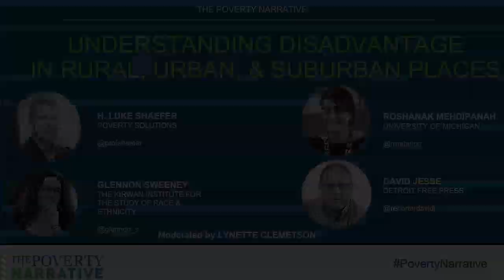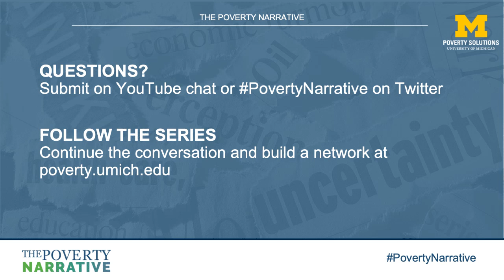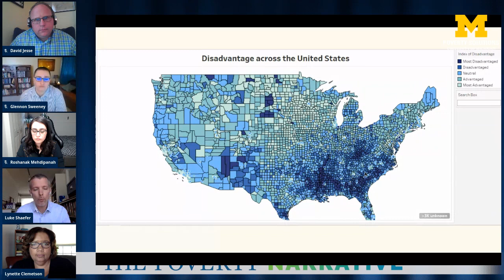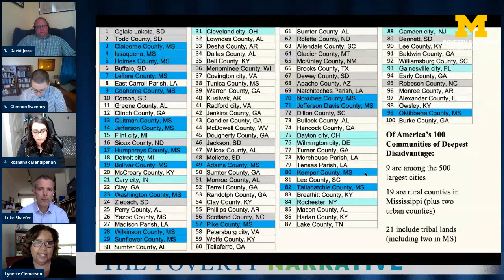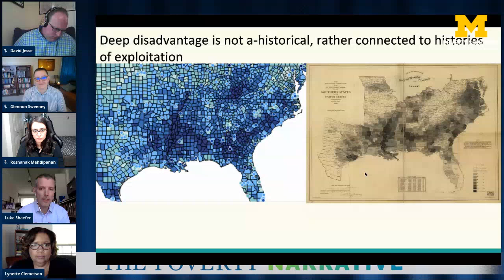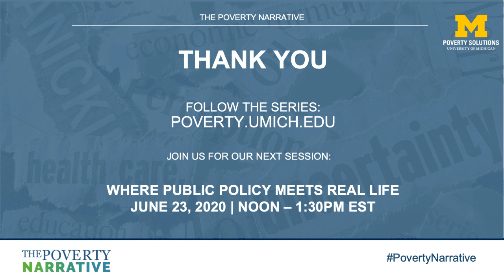The Poverty Narrative: Understanding Disadvantage in Rural, Urban, and Suburban Places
Disadvantage takes different forms in different places, and context is important when reporting on challenges facing a community and potential solutions. This panel will discuss how poverty plays out in rural, urban, and suburban places.
Moderated by Lynette Clemetson, director of Wallace House at the University of Michigan.

Submit your questions in the YouTube comments or via Twitter with PovertyNarrative

About the Poverty Narrative series: The PovertyNarrative is a free virtual series dedicated to a deeper understanding of poverty in the U.S. and especially the Midwest sponsored by Poverty Solutions at the University of Michigan. The series includes 6 interactive webinars to promote in-depth, impactful, and solutions-oriented media coverage of poverty issues

June 9, 2020: Lessons on Inequality from COVID-19: Q&A with Michele Norris
June 11, 2020: Re-thinking the Poverty Narrative
June 16, 2020: How to Tell a Story with Data
June 16, 2020: Solutions Journalism Workshop
June 18, 2020: Understanding Disadvantage in Rural, Urban, and Suburban Places
June 23, 2020: Where Public Policy Meets Real Life
June 25, 2020: Using Personal Stories for Systemic Change